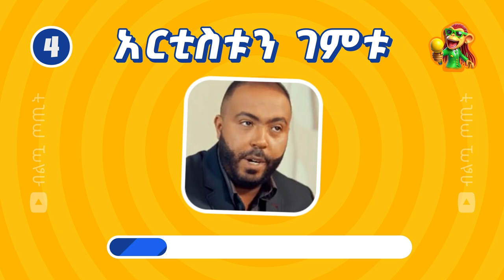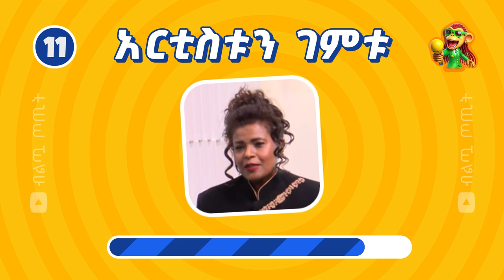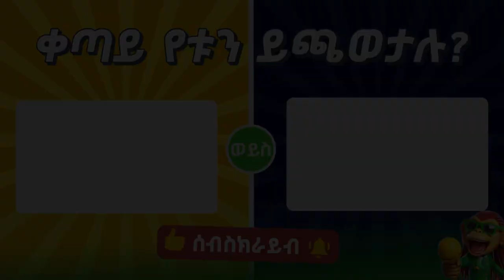አርቲስቶቻችንን ምን ያኽል እናውቃቸዋለን? | ክፍል 10 | ብልጧ ጦጢት | Biltua Totit